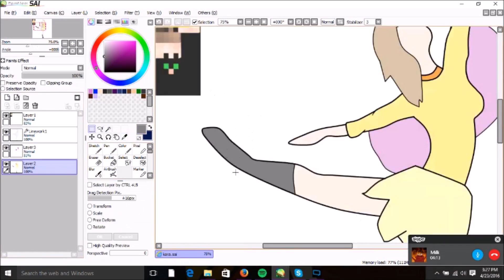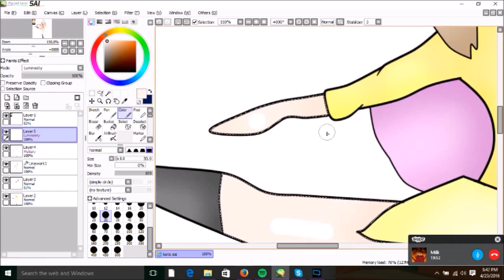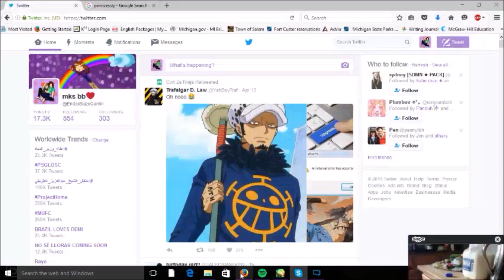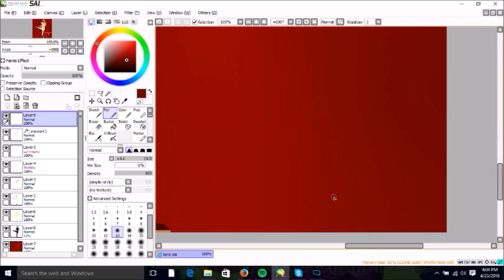[SP] Dancing In The Rain [Pwincessly]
I was inspired to draw someone dancing, and I decided to draw the lovely Kara! So, here it is! I hope you enjoyed :3
SpeedPaint Time: 1 Hour
Thank you guys so much for your support! I love making these videos for you guys and I hope to make you smile and want more. Love you, Infinity Galaxy!
​I do not own, or claim any of the music in this video.